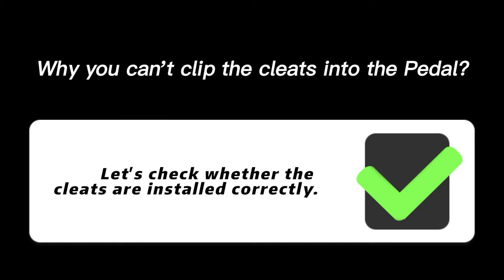Kyedoo tips：Why you can't clip the cleats into the Pedal?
Let's check whether the cleats are installed correctly.